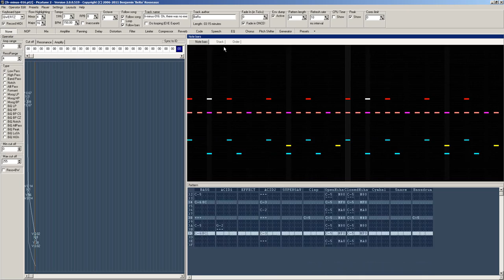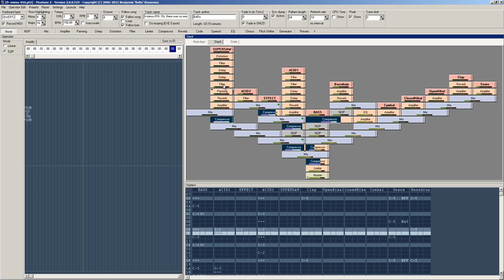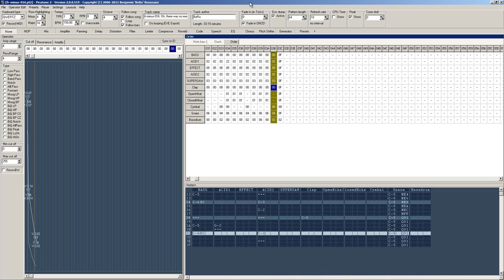Scenes behind the music track from "fr-minus-016: Oh, there was no executable music compo"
The scenes behind the music track from the "fr-minus-016: Oh, there was no executable music compo" 64k :)

Made with my Picatune 2 softsynth